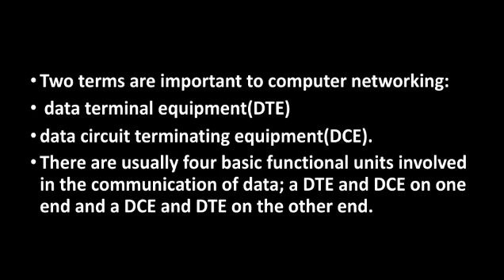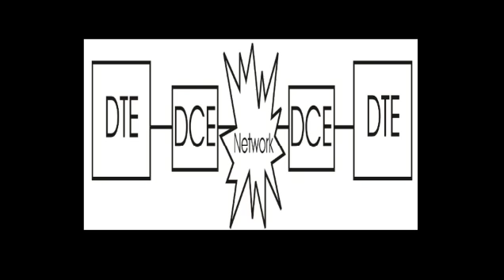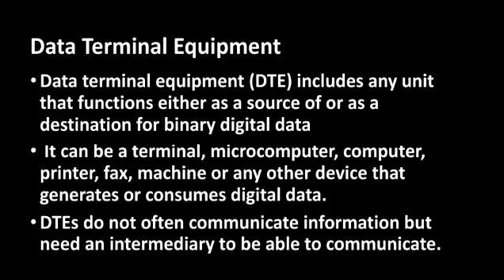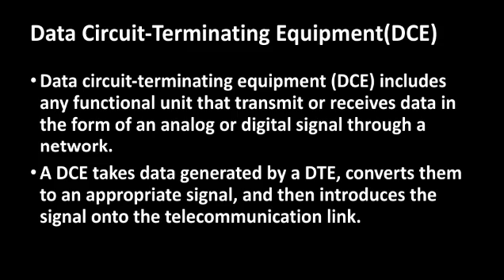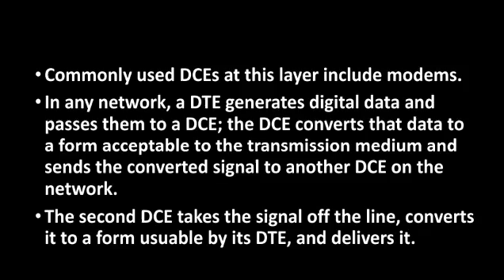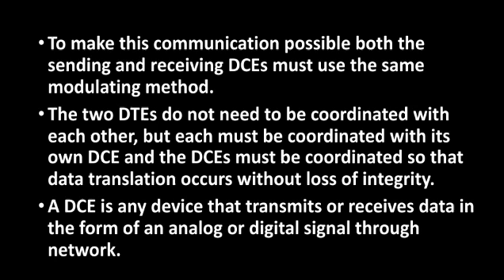DTE-DCE interface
Data communication and optical fibers